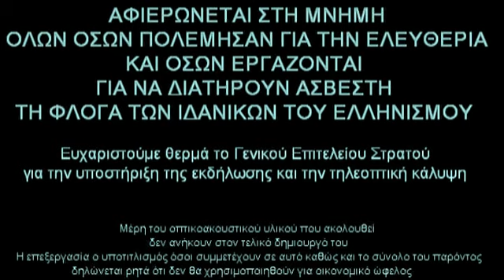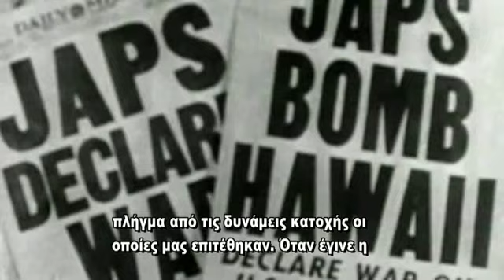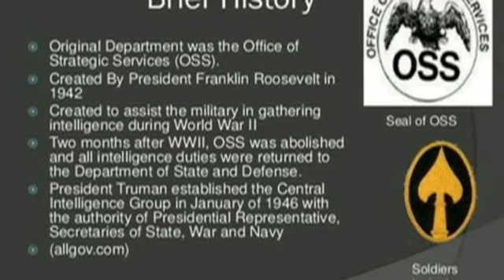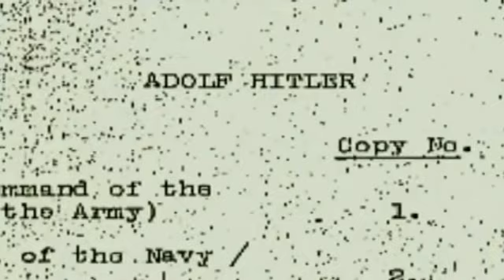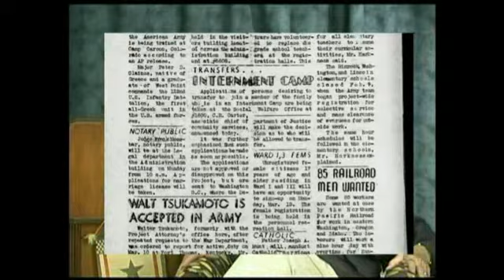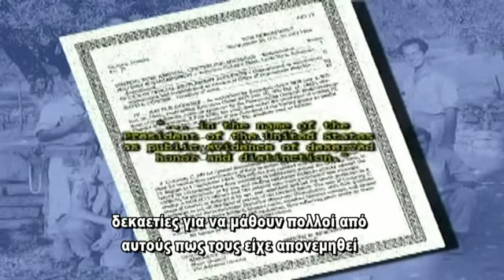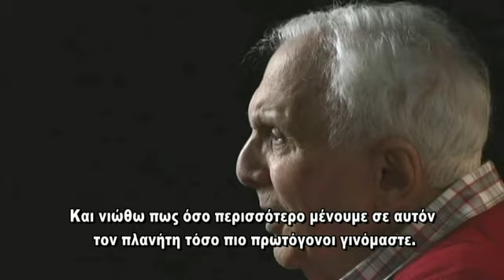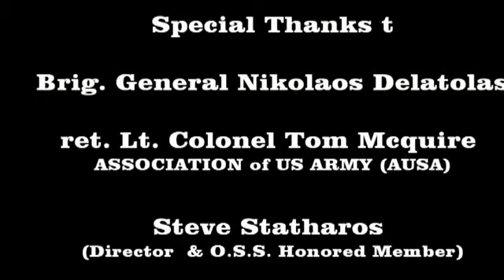AMERICAN HELLENIC 122nd Inf Bat